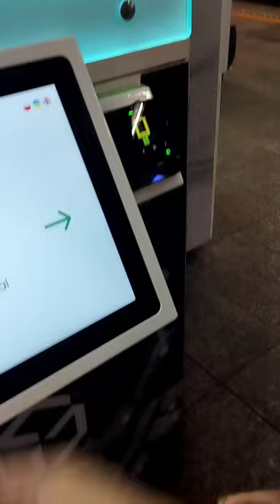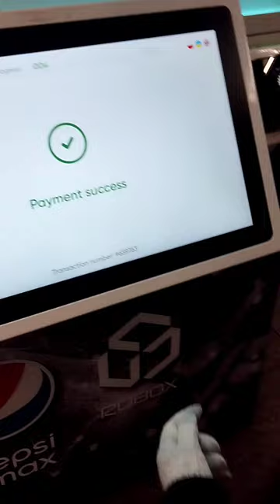Our Krakow Visit 1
Our Krakow Visit Part 1

STUDY, WORK, TRAVEL AND LIVE IN POLAND EUROPE!!
No Age Limit
No IELTS
No Medical
Be a Temporary Resident
Lowest Cost of Living in EU
High Standard of Education
Travel to all EU Nations

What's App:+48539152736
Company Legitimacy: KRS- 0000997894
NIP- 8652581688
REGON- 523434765